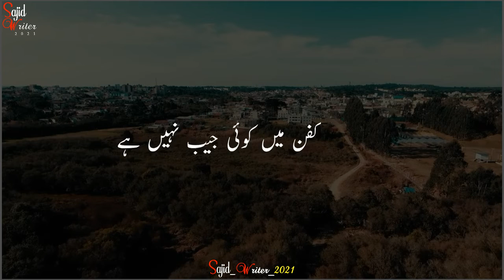Kafan ma koi Jaeb nahi ha| Haji Abdul Habib Attari | bayan status | Whatsapp status | Islamic status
Kafan ma koi Jaeb nahi ha| Haji abdul habib attari | bayan status | islamic status | whatsapp status
Asslam o Alaikum..